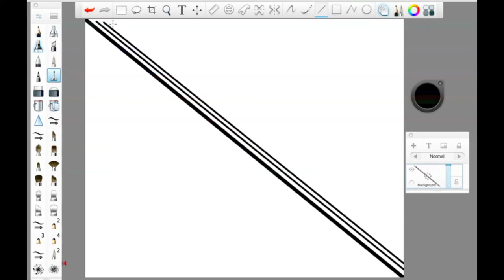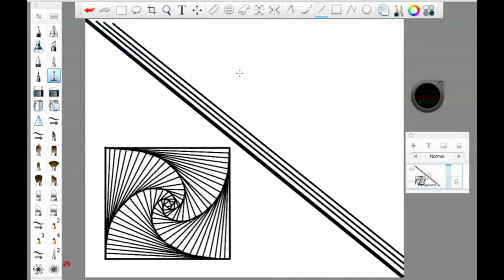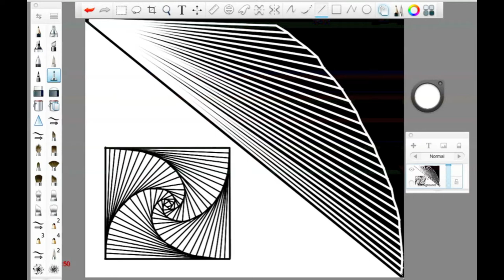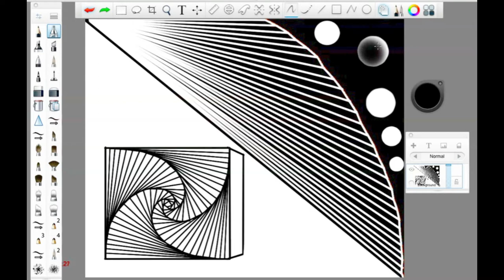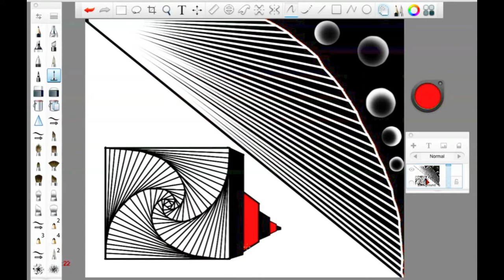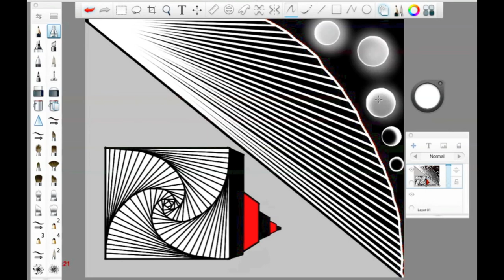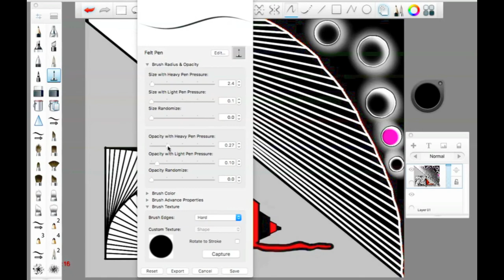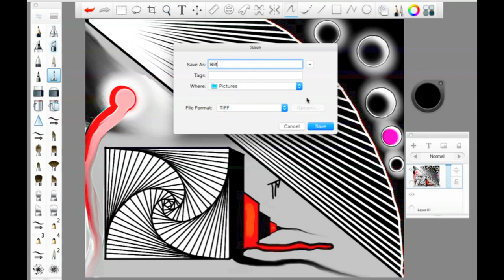"Blhite and Wack" Speed Art - THE NAUTILUS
my newest creation...had a good time with this one :) enjoy and let me know what you think :)